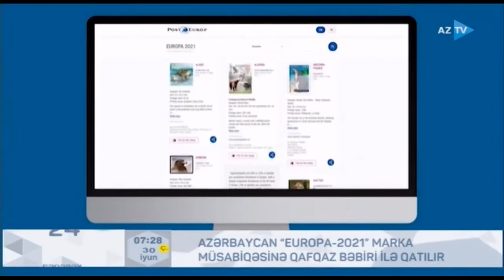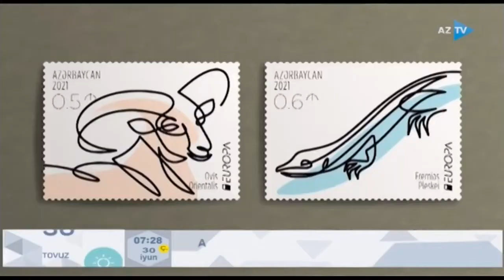AZƏRBAYCAN “EUROPA 2021” MARKA MÜSABİQƏSİNƏ QAFQAZ BƏBİRİ İLƏ QATILIR | TeleSəhər, AZTV 30.06.2021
Poçt rabitəsi sahəsində Avropa Ticarət Assosiasiyası (PostEurop) “Məhv olmaq təhlükəsi ilə üzləşmiş yerli vəhşi təbiət” mövzusunda “EUROPA 2021” poçt markalarının buraxılışına qərar verib.
Nəqliyyat, Rabitə və Yüksək Texnologiyalar Nazirliyinin “Azərmarka” Məhdud Məsuliyyətli Cəmiyyəti tərəfindən bu mövzuda Zəngəzur Milli Parkında yaşayan nadir növ Qafqaz bəbiri (Panthera Pardus Ciscaucasica), Muflon (Ovis Orientalis) və Cənubi Qafqaz kərtənkələciyinə (Eremias Pleskei) həsr edilmiş poçt markaları dövriyyəyə buraxılıb.
Belarus Respublikasının Bobruysk şəhərində 350 min tirajla çap olunan markaların müəllifi “Azərmarka”nın baş rəssamı Vüqar Əyyubovdur.
Qeyd edək ki, Qafqaz bəbirinə həsr edilmiş poçt markası “EUROPA 2021” poçt markaları müsabiqəsində ölkəmizi təmsil edir. Qaliblər səsvermə yolu ilə müəyyən ediləcək. Mayın 9-da başlamış səsvermə 9 sentyabr tarixində başa çatacaq. Hazırda ölkəmizi təmsil edən markaya dəstək olmaq imkanımız var.
Xatırladaq ki, səs vermək üçün bu linkə daxil olaraq “Your vote” xanasından Azərbaycanı seçir, sonra isə müvafiq xanalara adınızı, soyadınızı, elektron poçt ünvanınızı qeyd etmək və “Privacy Policy”ni təsdiqləməklə “Submit my vote” düyməsini sıxırsınız.
Məlumat üçün bildirək ki, zəngin bioloji müxtəlifliyə malik Zəngəzur Milli Parkı nəsli kəsilməkdə olan heyvanların sayının qorunub saxlanılması məqsədilə yaradılıb.

The Association of European Postal Operators (PostEurop) has decided to issue EUROPA 2021 postage stamps on the theme “Endangered National Wildlife”.
Azermarka LLC of the Ministry of Transport, Communications and High Technologies has issued postage stamps dedicated to the rare Caucasian leopard (Panthera Pardus Ciscaucasica), Muflon (Ovis Orientalis) and South Caucasus lizard (Eremias Pleskei) living in Zangazur National Park.
The author of the postage stamps, printed  with a circulation of 350,000 copies in the city of Bobruisk (Belarus), is the chief artist of Azermarka Vugar Ayyubov.
It should be noted that the postage stamp dedicated to the Caucasian leopard represents our country at the EUROPA 2021 Stamp Competition. Winners will be determined by voting. The voting, which began on May 9, will come to an end on September 9. Now we have the opportunity to support the stamp that represents our country at the competition.
It should be reminded that in order to vote, you need to follow this select Azerbaijan in the “Your vote” field, then enter your first name, last name, e-mail address in the appropriate fields and click “Submit my vote” by confirming the Privacy Policy.
It should be noted that Zangazur National Park, which is rich in its biological diversity, was created to preserve the population of endangered animals.